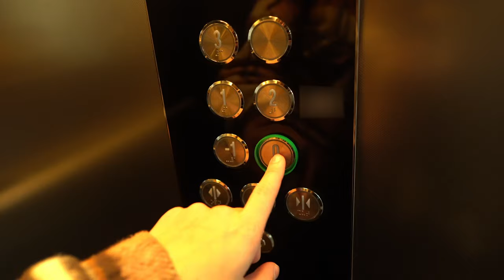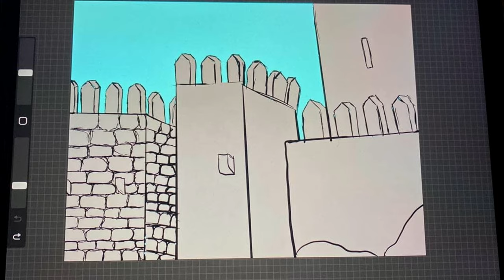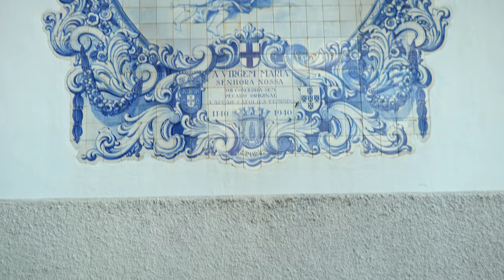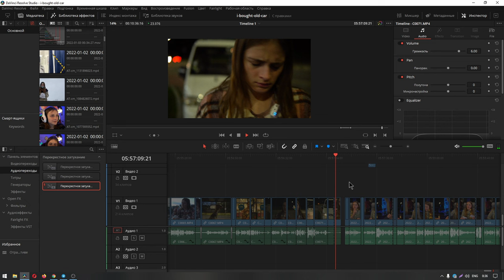Realistic CASTLE DRAWING / NEW YEAR In DARKNESS - Vlog #7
December 31 is the time to visit the Guimarães. I went to look at the ancient castle and draw. On the way back, I lost my sight, but that didn’t stop me from having a happy New Year.

🖥 Capture card

I would like to see you on my twitch channel!

Timecodes:
0:00 - Introduction
0:56 - Let's Go!
1:29 - Guimarães
3:24 - Little Mistake
4:17 - Dreams and Hopes
6:01 - Painting
7:25 - Food Stories
8:41 - I'm Totally Blind
9:25 - New Year Stream
12:27 - Dance, Dance, Dance
14:44 - Outro

On my channel you can find educational content for streamers, including: how to set up plugins in OBS, connect accessories, build and use a green screen, etc. I do let’s plays, product reviews and unboxings.